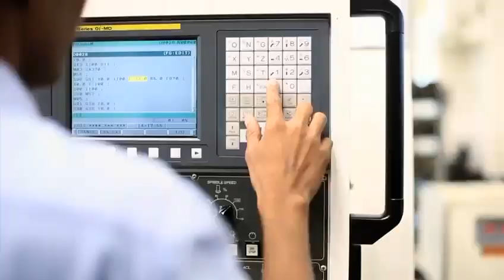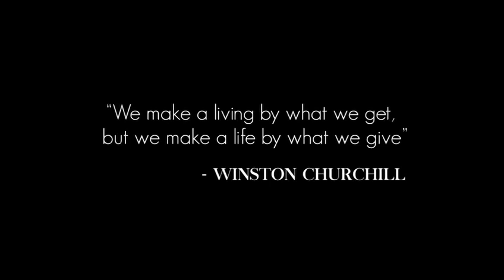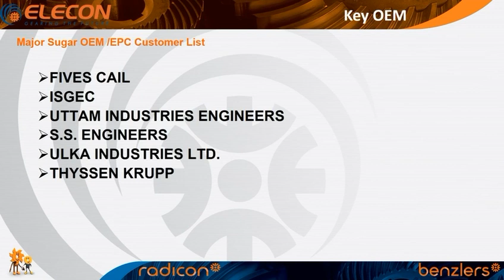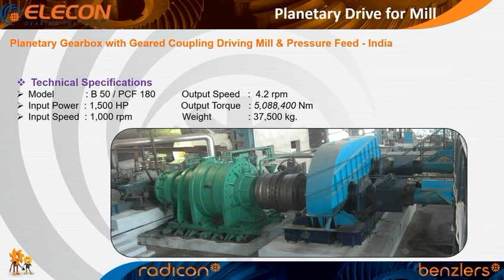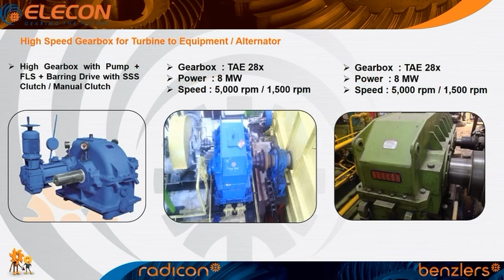ELECON ENGINEERING CO.LTD.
Elecon Engineering Company Limited is an international Industrial Gearbox manufacturing company founded in India in 1951. It was the first Gearbox manufacturing company in India to be awarded with an ISO 9001 certification for its state-of-the-art manufacturing units.

In the past seven decades, Elecon has emerged as a name that represents reliability and technological excellence. With a strenuous inclination towards technology, Elecon has rigorously innovated by investing on Research & Development, International collaborations and acquisitions.
Elecon has set new benchmarks in the manufacturing of complete range of mechanical power transmission equipment. Supplying gears to key growth sectors such as Cement and Power sector industries